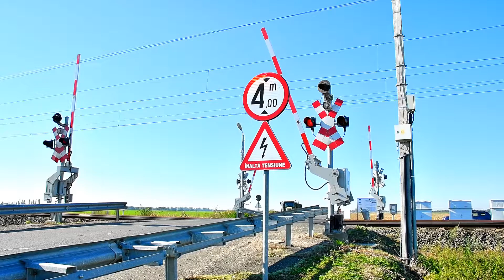Romanian railroad crossing || Trecere de cale ferată în Romania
Location-Macea-Arad-Romania
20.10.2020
OBB-Freight Train